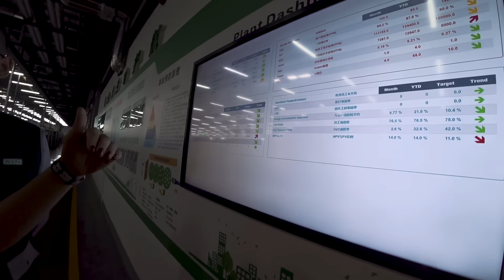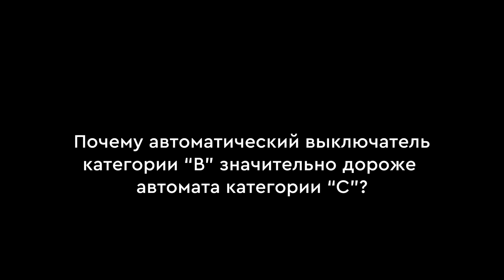Разница между дешёвыми автоматами и дорогими. Почему автоматы категории "B" дороже. Едем в Китай!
В этом видео мы постараемся сделать подробный разбор темы производства автоматических выключателей. Расскажем откуда берется разница в цене между автоматом бытовой серии и премиальной. Специально для этого я отправился в Китай на завод компании Schneider Electric, который выпускает бюджетную серию EASY 9. Еще мы попадем в лабораторию, где разрабатывают и испытывают все различные устройства для компании Schneider, в том числе и простые автоматические выключатели. В видео будут и ответы Китайского руководства на наши вопросы по поводу автоматических выключателей. Например, нам расскажут, почему автомат категории B стоит значительно дороже автоматического выключателя категории C. В конце я, как обычно, сделаю какой-то личный вывод и даже разберу два автомата разных серий для сравнения.

СБОРКА ЩИТОВ НА ЗАКАЗ: WhatsApp / Telegram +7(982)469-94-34